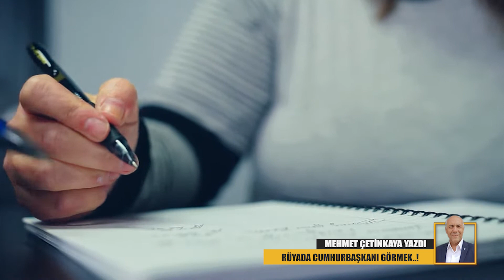‘RÜYADA CUMHURBAŞKANI GÖRMEK..!’ BAŞLIKLI KÖŞE YAZISI SESLİ VE GÖRSEL EFEKTLER İLE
BRTV YÖNETİM KURULU BAŞKANI MEHMET ÇETİNKAYA’NIN  ‘RÜYADA CUMHURBAŞKANI GÖRMEK..!’ BAŞLIKLI KÖŞE YAZISINI SESLİ VE GÖRSEL EFEKTLER İLE